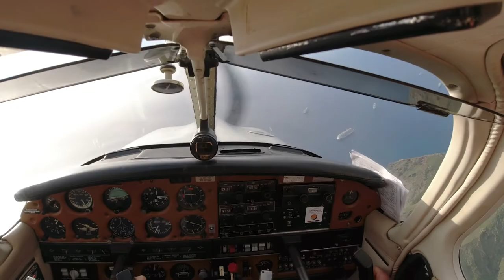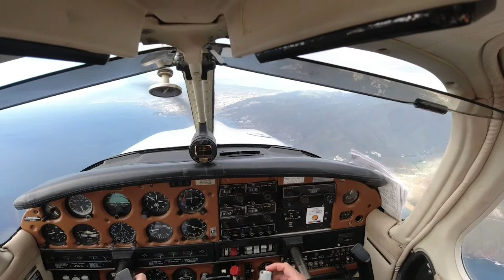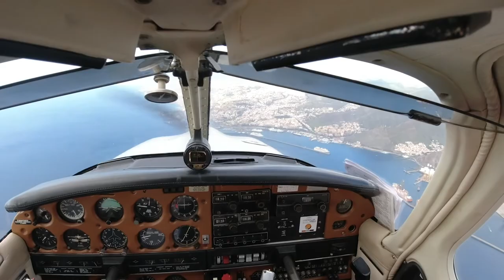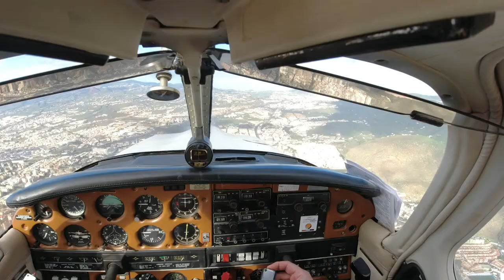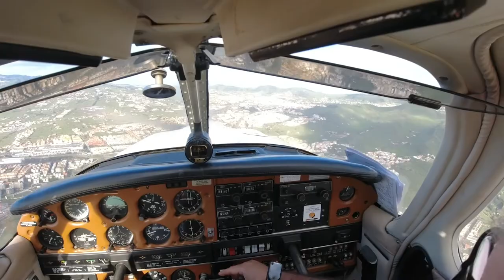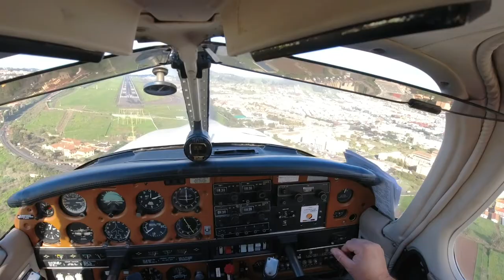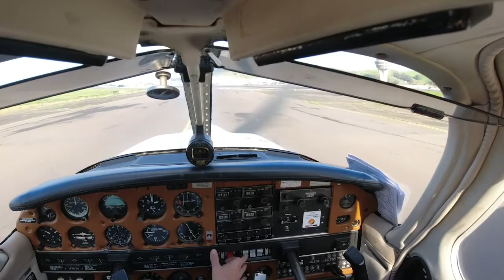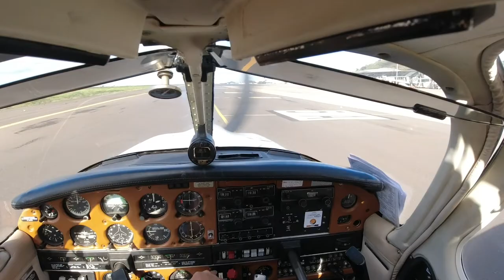First flight of 2021 on Piper 28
Learning To Land A Plane Is NOT Easy, but so much fun. The is one of my first flights while training for my PPL
At the beginning of the video we are just came out of a cloud pull and now being pushed down about 1000". All was expected and was good training to experience the different conditions.